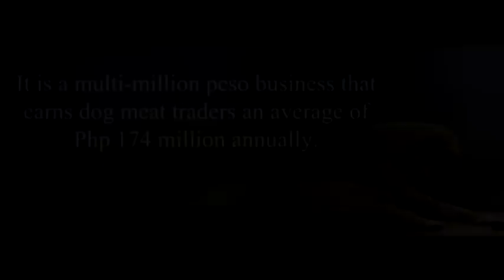Philippine Animal Rescue and Care Society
PARCS or Philippine Animal Rescue and Care Society is a foundation committed to take care of unfortunate animals left on the street. The organization has already saved 200 different domestic animals like cats and dogs for 8 years and still committed 100% for the continuing population of this animals.

History:
We inherit extralove and care for those less fortunate animals like stray dogs, cats from our beloved mother. 8 years of personal funding, feeding and treating them at the expense of sacrifices within ourselves. As of now, we have 90 cats and 25 dogs under our care and shelter at 1223 Gonzalo St. Malate, Manila. Our volunteer veterinarian is Doctor Corpuz.

Mission:
To give care and comfort for maltreated or stray animals and to educate people for them to be kindhearted to animals and for them to know something about birth control to this kind of animals.

Vision:
For the foundation to exist as long as there are less fortunate animals that needs helping hand.